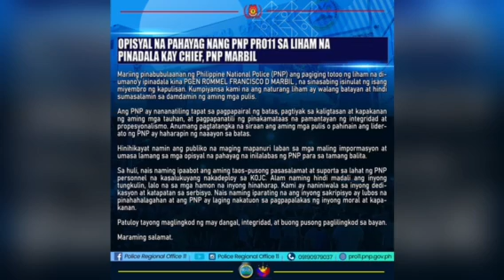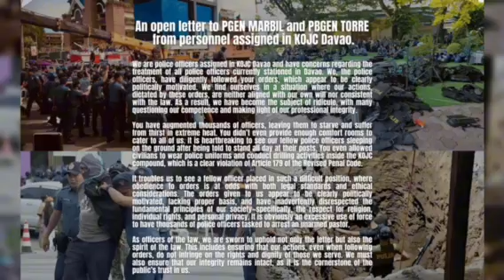PANOORIN/ PRO 11 ITINANGGI ANG DIUMANO'Y LIHAM NA PINADALA NG ISANG PULIS KAT CHIEF .PNP MARBIL